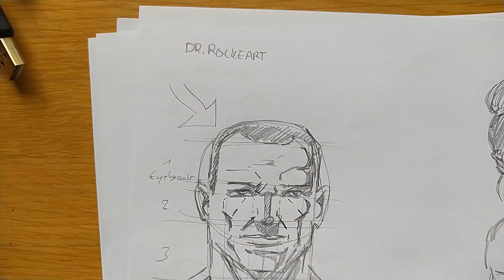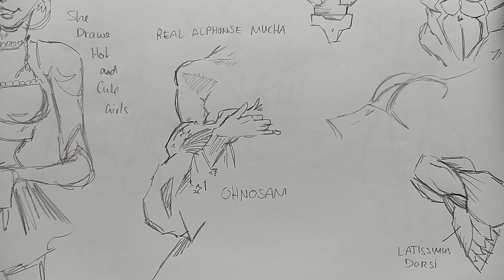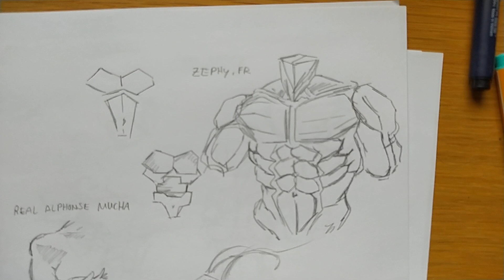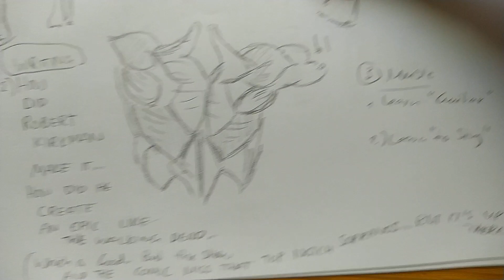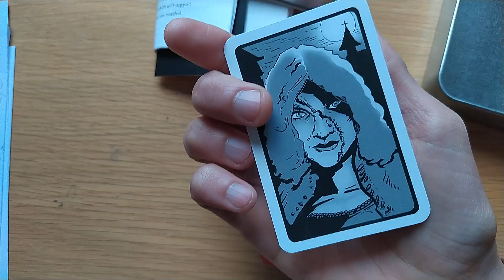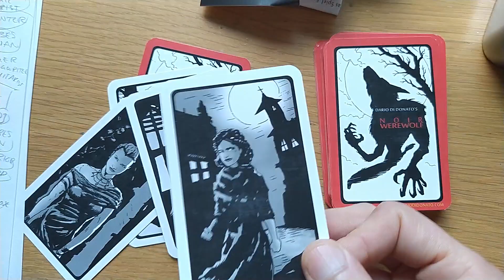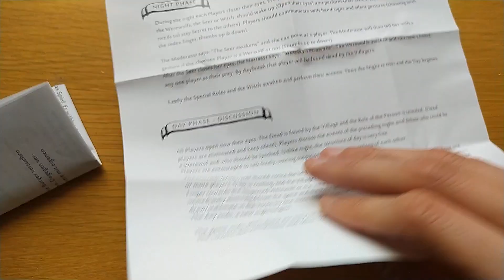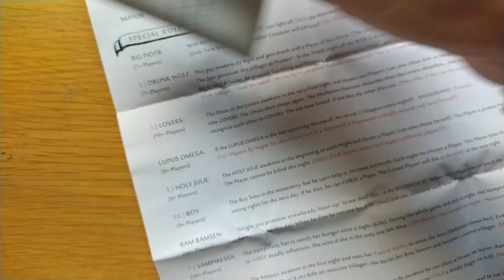TALKING ABOUT MY DRAWING HABIT: Learning to DRAW Anatomy, Creating a drawing Habit: Doing Tutorials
Lets take a look at my new Drawing Practice and better YET,
Habit!

MY PRODUCTS: Comics and Game

HIRE ME FOR COMMISSIONS or PRODUCT REQUEST - you can buy
Personaly here: